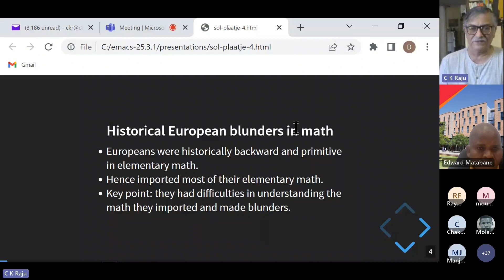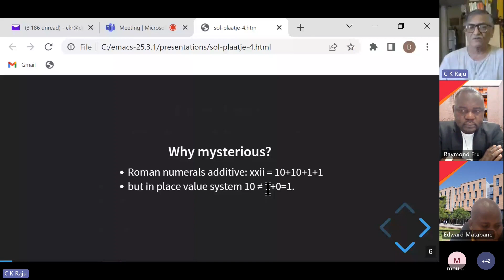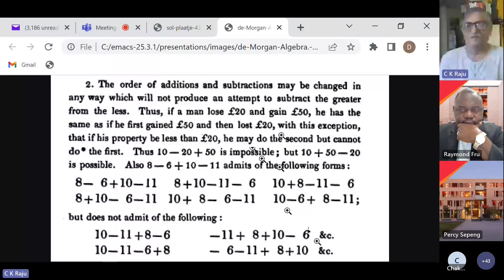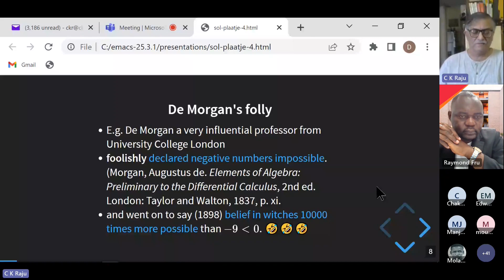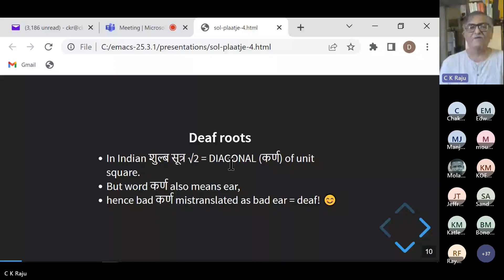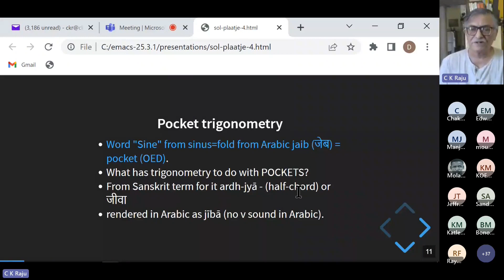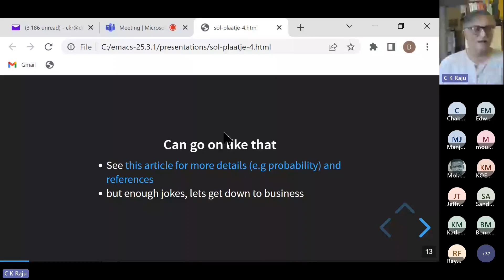Europeans were historically inferior in math (and this persisted until 19th c.)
Europeans have boasted they had "superior" math since Greeks. (And present-day school texts teach that In actual fact Greeks and Romans and Europeans were incredibly INFERIOR even in elementary arithmetic. They were thousands of years behind Egypt and India from whom they learnt basics of EFFICIENT arithmetic ("Arabic numerals"). They made many blunders in understanding this imported knowledge of math including difficulty with negative numbers which persisted until the end of the 19th c.

(Didn't Europeans invent calculus? No. That is false history. They stole it hence failed to understand it fully, hence developed a very complicated way to understand it by the 20th c. That is the way calculus is taught today, but it can be made very easy by teaching it right, so its teaching needs to be changed. That was what this talk was about.

A 6 min clip from the introductory section of my talk at Sol Plaatje U, 1 Jun 2023.

(For the full presentation just scroll up from above link.)

Further details and references related to this section at Raju, C. K. ‘Precolonial Appropriations of Indian Ganita: Epistemic Issues’. International Round Table, Indian Institute of Advanced Study, Shimla, March 2020.

For references to De Morgan's work (available on archive.org) see Raju, C. K. ‘In Black History Month: A Response to Nature’s Editorials on Decolonising Mathematics’. Medium (blog), 26 February 2023.

For the way top mathematicians in Cape Town lied brazenly about this decolonised calculus teaching program, see "The Bantuization polemic" (Part of same talk.)

Why did they lie so brazenly? To defend the earlier scam of their top dog, G. F. R. Ellis on how bad calculus leads to the bad science that science has proved the truth of Christianity. See, "The conspiracy-theory polemic" (Also part of the same talk.)